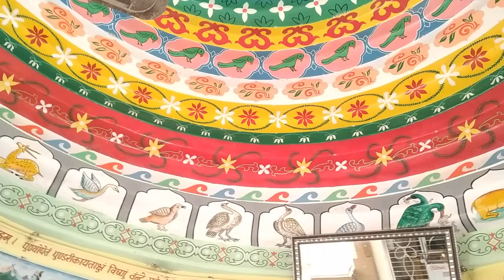Shamlaji Mandir || Khedbrahma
Gadhda
Shamlaji Temple Gujrat
Indian Village Temple
 City
Shamlaji Mandir
Village Temple
Sabarkantha
Gujrat Village
 village Gujrat